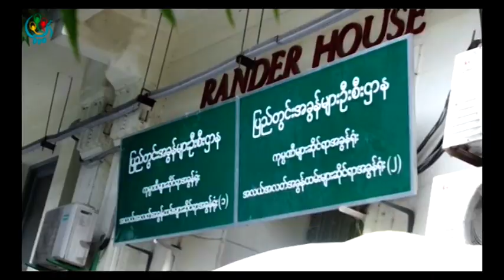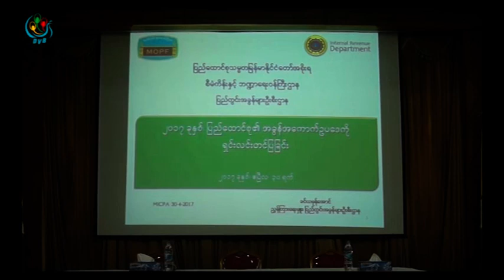DVB TV - အေျခခံစားေသာက္ကုန္အခ်ိဳ႕ကို အခြန္ကင္းလြတ္ခြင့္ ေပးထား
DVB TV - အခုနွစ္မွာျပဌာန္းလိုက္တဲ႔ ျပည္ေထာင္စုရဲ႕အခြန္ေကာက္ဥပေဒ မွာ ျပည္သူေတြရဲ႕အဓိကလိုအပ္ခ်က္ၿဖစ္ေနတဲ႔ အေျခခံစားေသာက္ကုန္အခ်ိဳ႕ကို အခြန္ကင္းလြတ္ခြင့္ ေပးထားတယ္လို႔ ျပည္တြင္းအခြန္မ်ားဦးစီးဌာန တာဝန္ရွိသူတစ္ဦးကေျပာပါတယ္။ ဒီသတင္းကိုဆုဆုသြယ္ကေပးပို႔ထားပါတယ္။